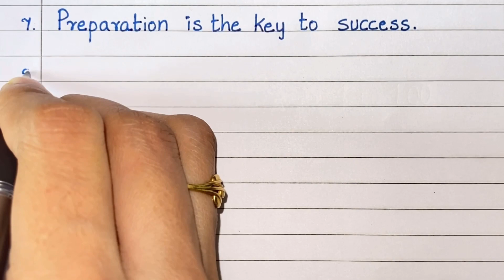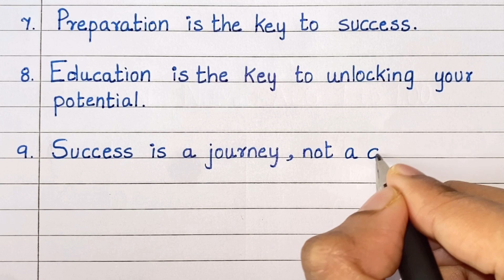20 Easy thoughts for students || Best thoughts for students || Thoughts in english for school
20 Easy thoughts for students || Best thoughts for students || Thoughts in english for school
Small And Easy Good Thoughts For School Assembly
Good Thoughts In English For students
Good Thoughts for the School Assembly
Best Quotes